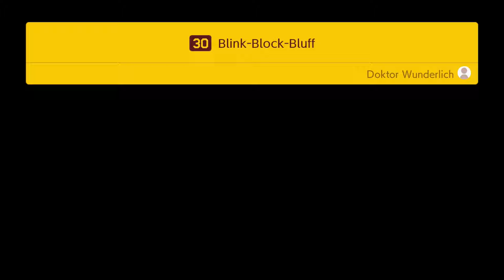Schalter Rätsel 🔧 Super Mario Maker 2 #007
Ab heute tummeln wir uns im Nachfolger des beliebten Super Mairo Maker. Im zweiten Teil hat Nintendo mal wieder ein paar neue Elemente einfügt die natürlich die ganzen Leveldesigner nutzen um kreative und einfallsreiche Levels zu gestalten. Mal sehen was das Spiel für uns so bereit hält.